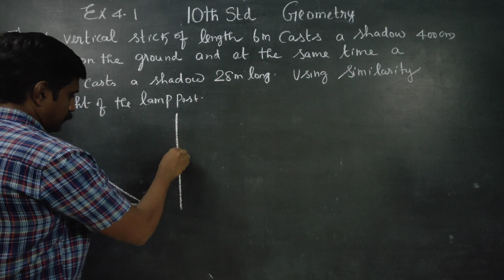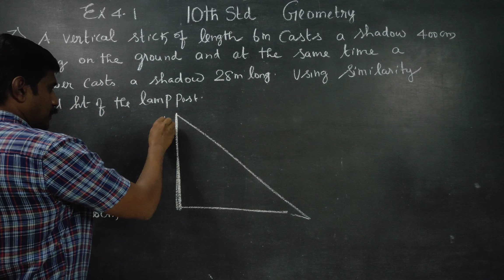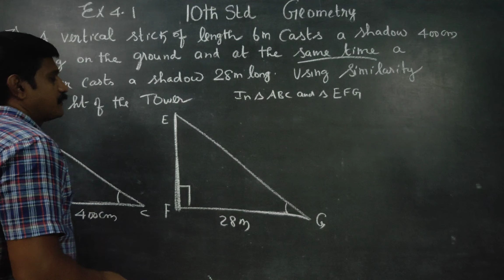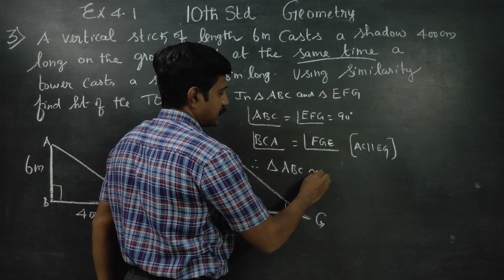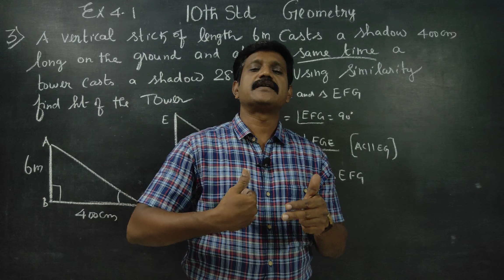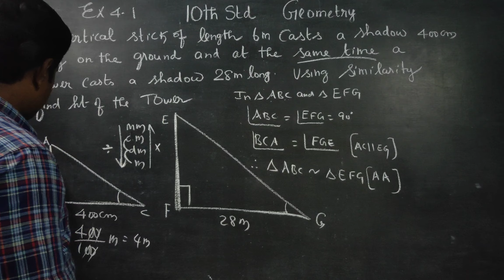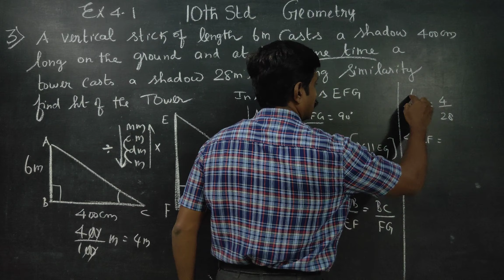10th Std Maths Ex.4.1(3) A vertical stick of length 6m casts a shadow of 400cm long on the ground an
TAMIL NADU STATEBOARD X STD MATHS SYLLABUS